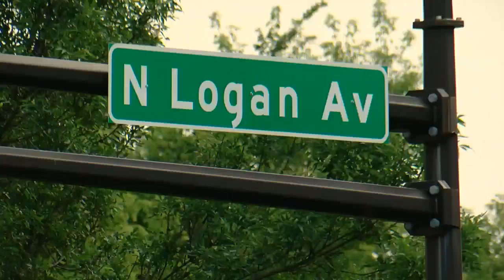New Police Chief Brings Excitement, Hope To N. Mpls.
Medaria Arradondo has become the first African-American police chief in Minneapolis' history, reports Reg Chapman (2:38).